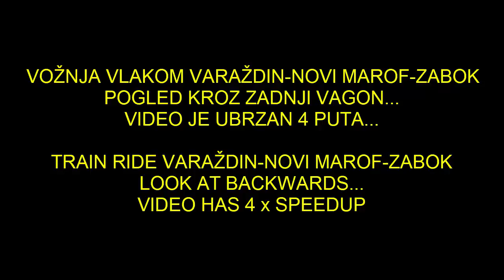Vožnja vlakom Varaždin-Zabok,pogled unazad//Train ride Varaždin-Zabok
Vožnja Putničkim vlakom 3015 Varaždin-Zagreb kroz Zagorje,pogled kroz zadnji vagon...Video je ubrzan 4 puta..
Train ride with Passenger train 3015 Varaždin-Zagreb trough Zagorje,recorded in last coach with look backwards..
Video has 4 x Speedup..